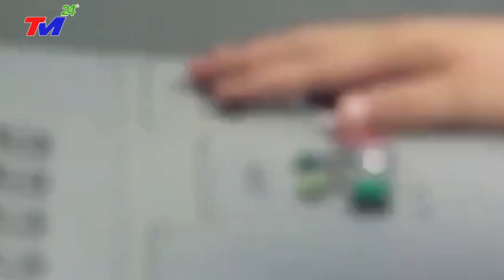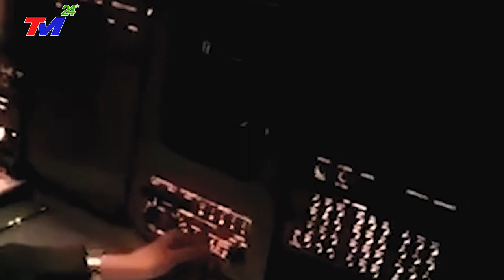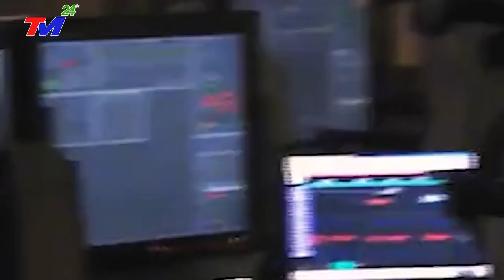KHẨN CẤP 6/3 : CĂNG THẲNG LEO THANG: MỸ ~TRUNG ĐỤNG ĐỘ-TÊN LỬA SÁNG RỰC BĐ | TÀU CHIẾN CHÁY DỮ ĐỘI